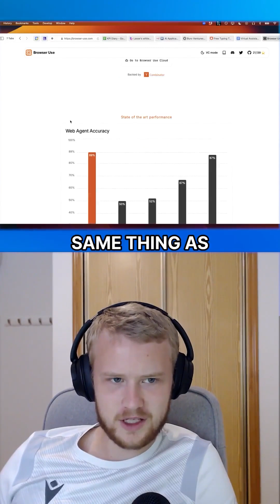ChatGPT Pro vs Deepseek Which is Better for FREE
Curious about ChatGPT Pro vs Deepseek? Find out which is better for free in this video comparison. Get insights on features and performance to help you make the right choice!